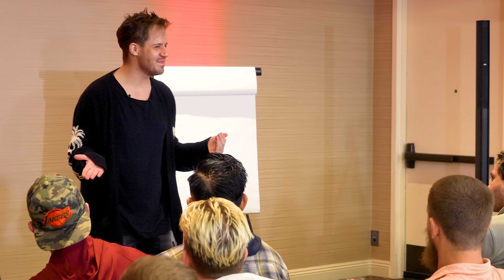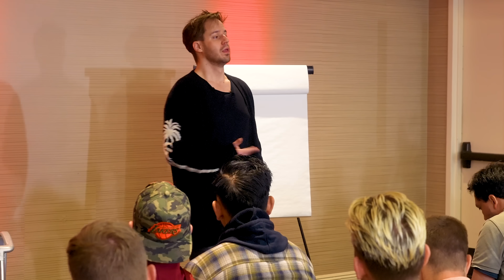The #1 CONFIDENCE HACK: Become Socially Invincible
90% of people care too much about what other people think... Here's the most important step I took to overcome this!

Julien Blanc (AKA JulienHimself) is a Swiss-born, U.S.-based self-help speaker, entrepreneur and transformational coach.

How to learn social skills and how to improve your social skills!

How to be confident in any situation! In this video, Julien Blanc (AKA Julien Himself) reveals how to stop caring about what others think about you... This will allow you to feel confident and be confident in any social situation!

Discover how to be confident in any social situation, how to be confident around people and how to be grounded during social interactions!